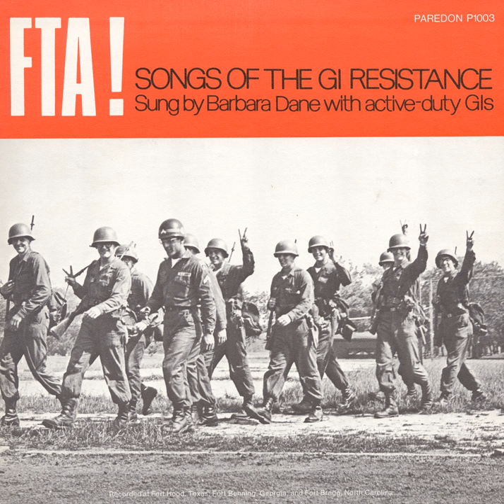Insubordination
Insubordination · Barbara Dane

FTA! Songs of the GI Resistance